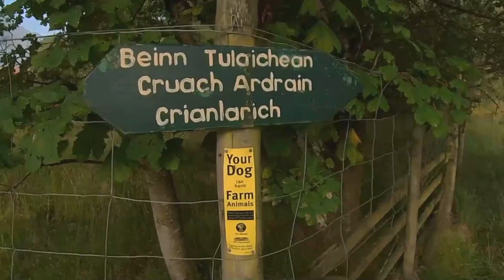Beinn Tulaichean and Cruach Ardain on the 9th of September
Beinn Tulaichean is a Scottish mountain. It is not much more than the southern top of Cruach Ardrain, with a descent of only 120m before the ascent to its larger neighbour. It is located approximately 10 km to the north of Loch Katrine close to the site of Robert Roy MacGregor's house.

946 m (3,104 ft)